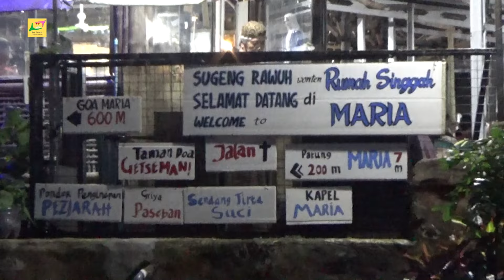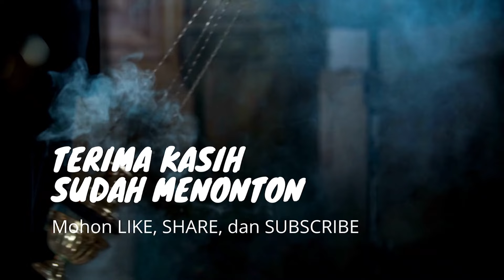Misa Anggoro Kasih, Malam Selasa Kliwon di Rumah Singgah Maria Melung Baturaden Keuskupan Purwokerto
Sahabat BC Catholic Channel Katolik yang terkasih..

Shalloom.
Video-video @bccatholic_channel ini diharapkan dapat membantu sahabat Katolik untuk lebih merasakan dan menerima kehadiran Kasih Allah secara pribadi dengan hati yang terbuka.

Malam Selasa Kliwon atau Anggoro Kasih adalah hari yang dianggap istimewa dalam budaya Jawa dan Bali. Malam ini diyakini sebagai waktu yang penuh kasih sayang, dan memiliki aura mistis yang kuat. Berikut adalah cuplikan video Misa Malam Selasa Kliwon yang diadakan di Rumah Singgah Maria Melung Baturaden - Keuskupan Purwokerto atau sering disebut Misa Anggoro Kasih.

Bagi teman-teman dan sahabat Katolik yang ingin mendapatkan insight seputar dunia bisnis, ekonomi dan investasi hingga personality bisa mengunjungi situs :

Sahabat terkasih,
Kami telah melewati semuanya, pergulatan hidup telah membentuk kami menjadi seperti sekarang. Hampir semua telah kami lewati; suka dan duka, untung dan malang. Roda kehidupan telah kami lalui hingga sampai pada titik ini, dimana kami ingin mencoba berbagi lebih banyak dengan perspektif yang baru untuk Kemuliaan Allah. Domba yang hilang telah kembali.

Tanpa bermaksud mengajar atau menggurui, channel ini dibangun didorong oleh rasa syukur  yang luar biasa dan semangat untuk membagikan apa yang menjadi permenungan kami dalam menanggapi Sabda Allah sebagai umat Katolik yang lemah, rapuh, dan berdosa.

Semoga bermanfaat dan menjadi berkat.

Terimakasih dan Berkah Dalem...